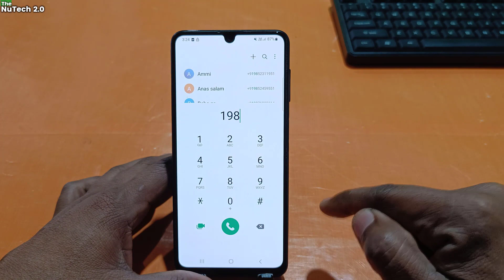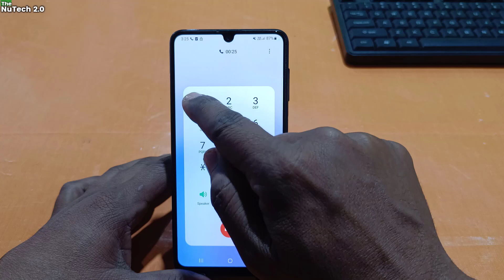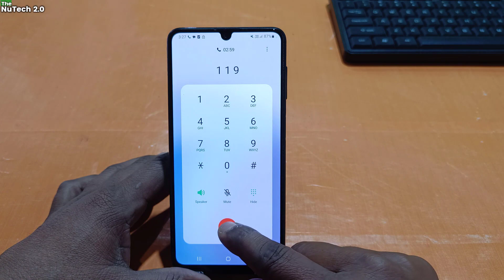Airtel Customer Care Se Direct Kaise Baat Kare | Airtel Customer Care Number.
Hi Friends in this video i have told you how to direct talk with airtel customer care agent.

airtel customer care se baat kaese kare
airtel customer care number kaise baat kare